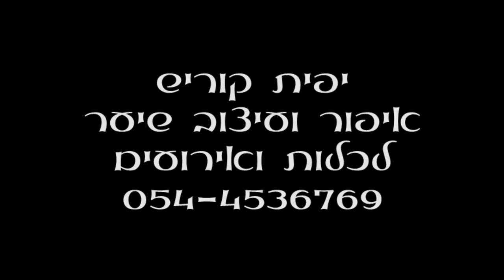תסרוקת אסופה לצד צעד אחר צעד| braidal tutorial.יפית קוריש -איפור ושיער/ yafit koresh - hair&makeup